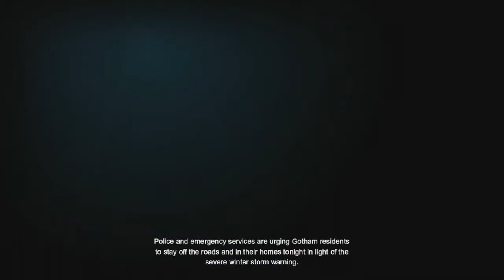Obito Play's BMAO Part 1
BATMANNNNN!!!